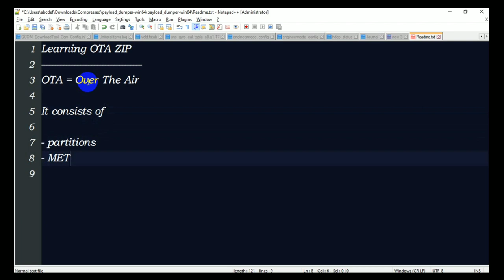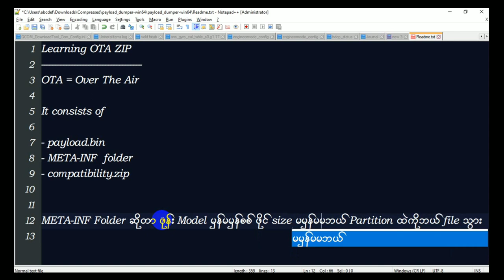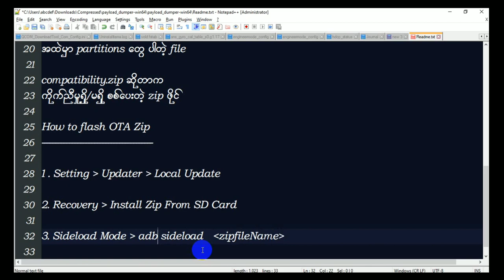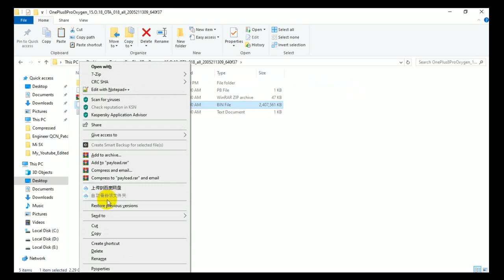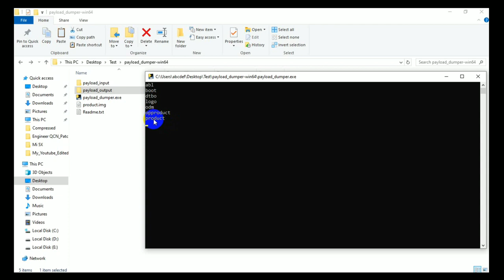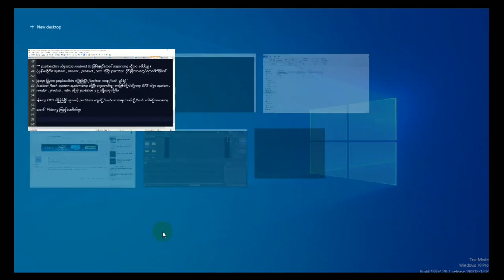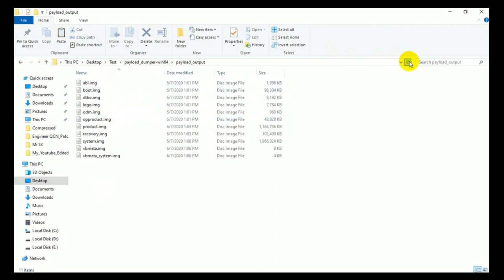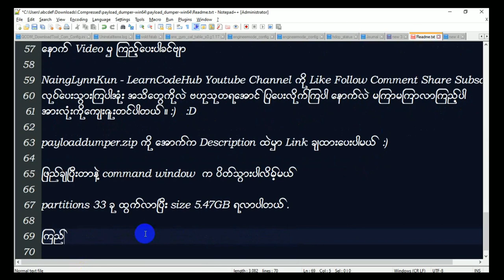Learning OTA Zip And Unpack Payload.bin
OTA Zip ထဲမှာဘာတွေပါသလဲ .
Payload.bin ထဲကဘာတွေလဲ .
ဘယ်လိုဖြည်ချမလဲ .